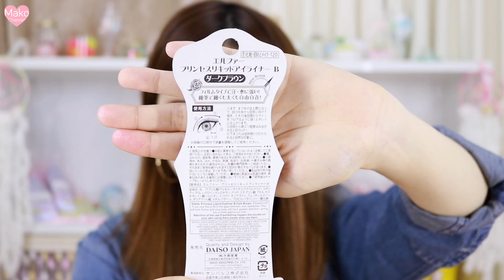【100均】ダイソーの新作コスメ購入品紹介◆優秀！高発色！夏でもヨレない！？エルファー&エスポルール！池田真子 DAISO cosmetics review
100円ショップDAISO(ダイソー)での新作コスメの購入品を紹介しました！

エルファーやエスポルールから発売されたコスメがプチプラで可愛くて優秀でびっくりしました！

夏にぴったりのヨレにくいアイテムも見つけたので
是非皆さんもチェックしてみて下さい♪♪

【ダイソー 購入品】
・エルファー プロフェッショナルアイシャドウ ブラウン/ピンクパープル
・エルファー プロフェッショナルチーク コーラル
・エルファー プリンセスリキッドアイライナー B ダークブラウン
・エスポルール パウダーファンデーション アイボリー

●字幕機能に協力して頂ける方がいましたら、こちらにご連絡よろしくお願い致します！

◆Release◆
コラボ第3弾 （池田真子×AYAME×永久毎日)
『One～繋がるミライ～』配信リリース！！
◆◆◆Mako Channel 池田真子 ◆◆◆
DIY Makeup Cosmetics Cooking ASMR etc.

【100均DIY】簡単貼るピアスアレンジ◆作り方紹介！ダイソーグッズでゆらゆらハートに変身♡池田真子 handmade accessory

【購入品紹介】Dior新作&韓国コスメ&美容アイテムレビュー◆エチュードハウスやinnisfreeなど！プチプラ 池田真子 in 明洞 cosmetics

【スクイーズ】購入品紹介◆日本スクイーズセンターで気になるの買ってきた！プニプニつぶつぶ良い感じ♡池田真子 squeeze

【メイク】キャンメイク縛り◆簡単ナチュラル童顔モテメイク♡プチプラコスメで崩れにくい！池田真子 CANMAKE Makeup Tutorial

【100均DIY】アクセサリー収納！ドレス型小物入れの作り方◆リングやピアスなどホコリも被らない！池田真子流アイデア Room Decor

◇撮影・編集：TC4MATRIX